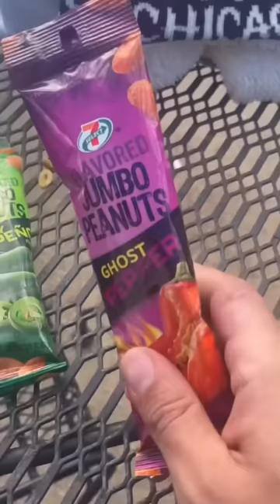When Your Lil Nephew Nosey